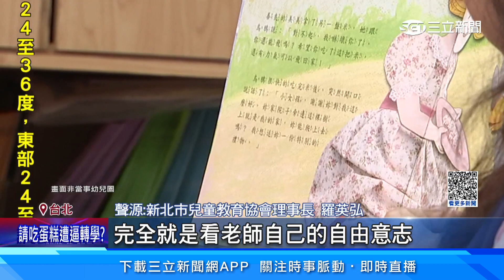慶生請吃蛋糕「影響價值觀」 家長控：被逼轉學！│94看新聞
有家長匿名抱怨，兒子帶手工餅乾和蛋糕慶生，卻接到園長電話，說其他家長反映，這樣影響同學價值觀，讓小孩子有比較心態，因為無法得罪其他家長，希望他們能轉學離開，文章曝光後也引起熱議，認為園方應該再多溝通討論。

友邦連結區
◎ 訂閱【三立新聞網】最新影片搶先看